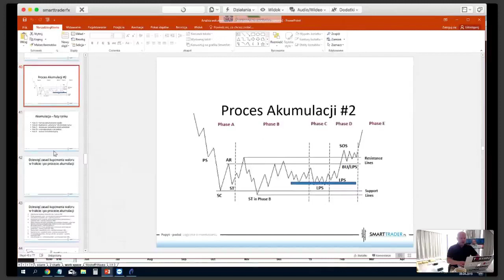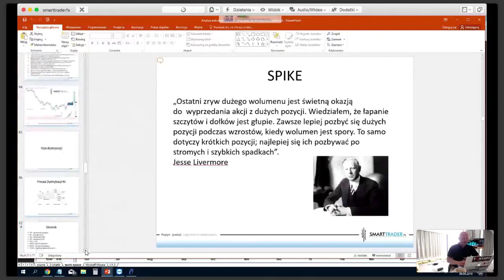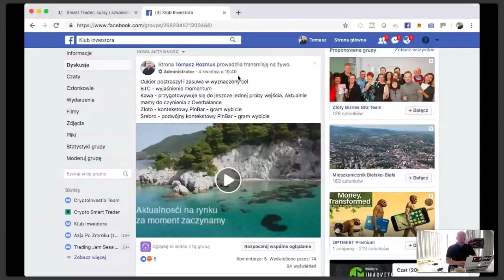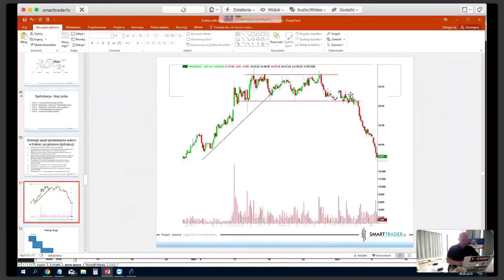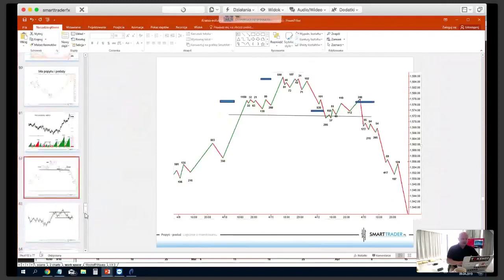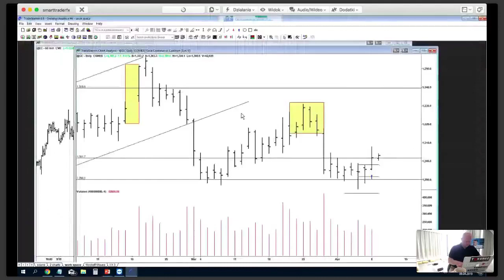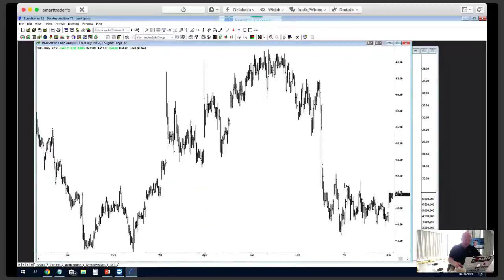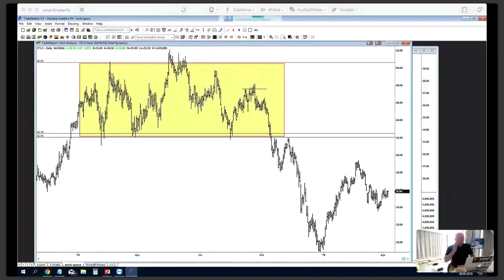Szkolenie analiza wolumenowa faza dystrybucji nr2, Richard Wyckoff analiza wolumenowa i price action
✒ ✒ ✒ Zapisz się na kolejną sesję na żywo w następny wtorek ⤵⤵⤵
🇹🇭🇵🇱🇺🇸 Życie codzienne w Tajlandii/Polsce/w świecie Instagram: @tomaszrozmus

📌📌📌 Pobierz DARMOWE SZKOLENIA:
Analiza Wolumenowa
Price Action
Kurs Kryptowalutowy

Szkolenie analiza wolumenwoa faza akumulacji nr1, Richard Wyckoff analiza wolumenowa i price action

Szkolenie analiza wolumenowa faza akumulacji nr2, Richard Wyckoff analiza wolumenowa i price action

Szkolenie analiza wolumenowa faza dystrybucji nr1, Richard Wyckoff analiza wolumenowa i price action

Proces dystrybucji
Szkolenie analiza wolumenow proces dystrybucji nr2 to material uzupelniajacy proces dystrybucji nr 1
Zarowno wolumen jak i pracie action jest identyczna w kazdych z faz rynku oprocz fazy C gdzie rynek nie wybija nowego high tylko tworzy wewnetrzna linie oporu z ktorej nastepuje wyjscie dolem
Proces dystrybucji dziala zarowno na forex, rynku akcji, etf, kontraktow terminowych FUTURES...